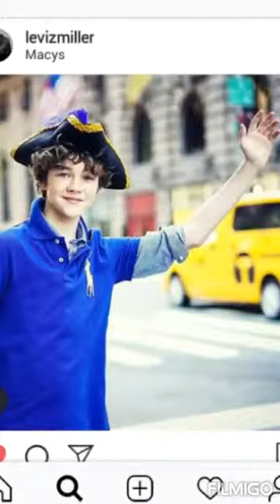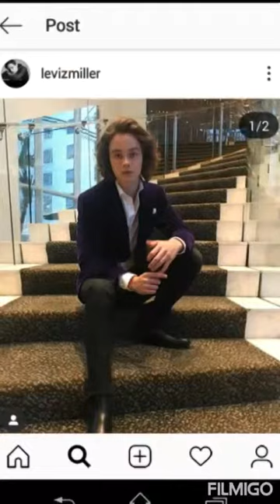Levi Zane Miller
Peterpan
We love you
Video created by filmigo
Nepali fan of levi z Miller since 2010. Lots of love and hope you will succeed in every steps.
Watch American exit his new movie.